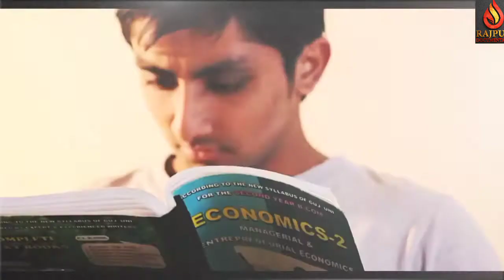Crode Pati Aur Hard Working Man Ma Differance|YouTube Short Video|Rich PeopelShort video 2.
Assalamu Alaikum friends.In this video i will tell you about rich people hope you guys enjoy the video
Music credit
warriyo mortals feat laura